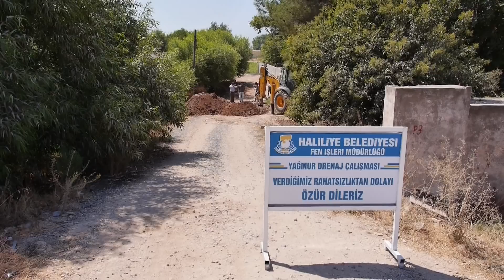HALİLİYE BELEDİYESİ ÇAMLIDERE MAHALLESİ'NDE DRENAJ ÇALIŞMASI BAŞLATTI